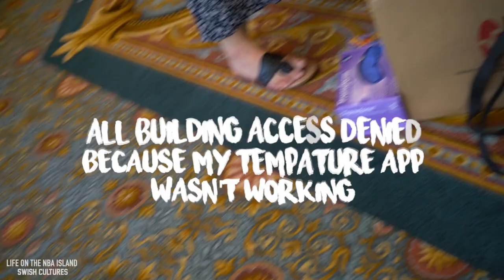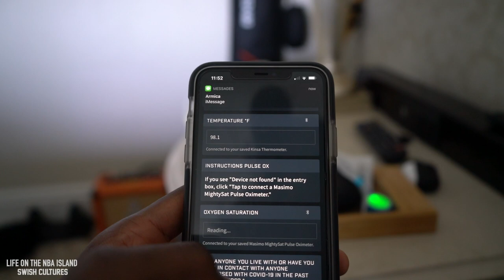Life on the NBA island - Game Day in the Bubble | Justin Holiday Vlogs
Game day in the NBA bubble with my teammates of the Indiana Pacers! On this episode, you get a live look at our daily routine including what it's like having my brother (Aaron Holiday) on the same team. We are currently 5th in the Eastern Conference and look to build on more wins as playoffs approaches in Orlando, Florida.

Executive Producers: Justin Holiday, Jordan Richard
Videographers: Justin Holiday
Editors: Swish Cultures, Jordan Richard
Motion Artwork Graphic: Marlon's Room

Swish Cultures:
- Instagram.com/swishcultures

Dotty Blanco Music
- Instagram.com/itsdottyblanco